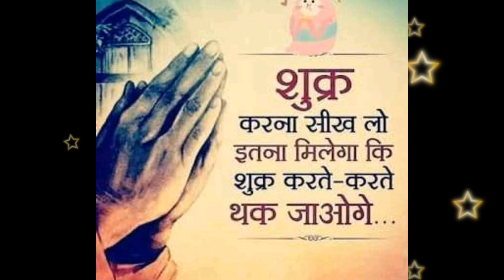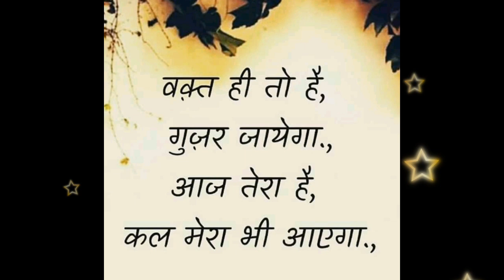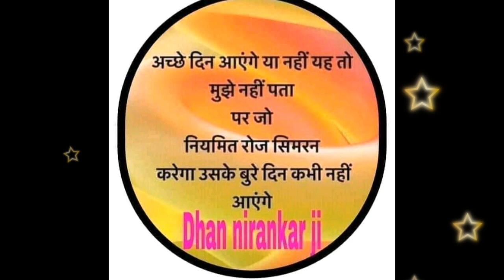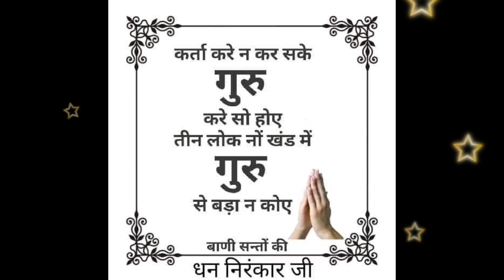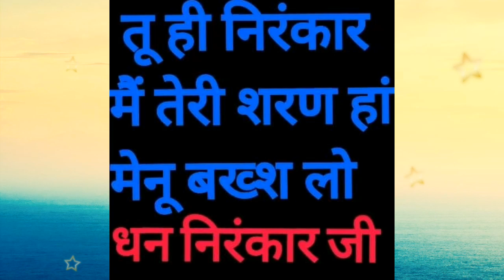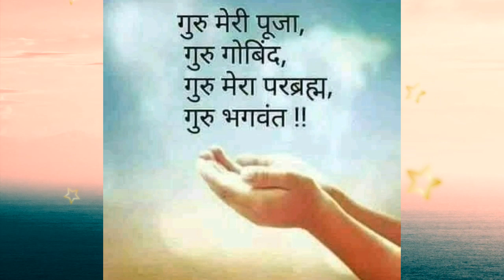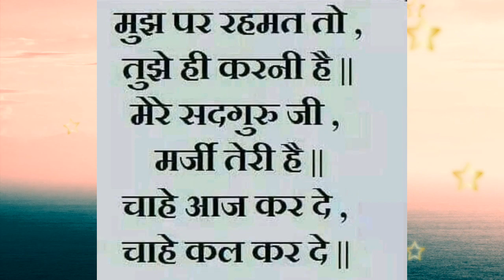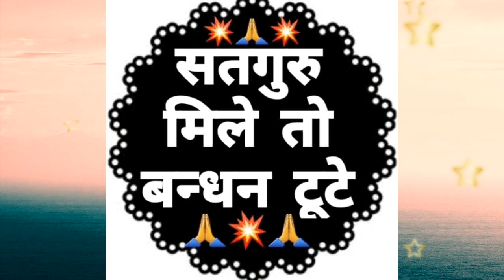सेवा की कीमत || बहुत खूबसूरत साखी || Anmol Saakhiyan